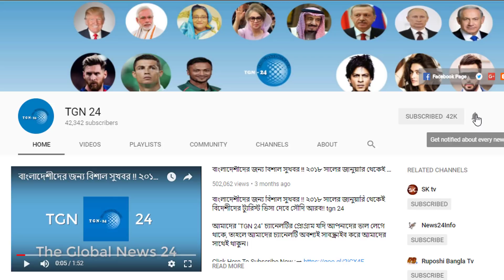যুবরাজ সালমানের অবস্থান জানালো সৌদি রাজ পরিবার। সৌদি যুবরাজ মোহাম্মদ বিন সালমান নিরাপদ ও সুস্থ আছেন।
যুবরাজ সালমানের অবস্থান জানালো সৌদি রাজ পরিবার। সৌদি যুবরাজ মোহাম্মদ বিন সালমান নিরাপদ ও সুস্থ আছেন। সৌদি সরকারের নতুন ঘোষণা অপরাধী মুক্ত সৌদি আরব। সৌদিতে গত ১৮৪ দিনে ২ লাখ ৯২ হাজার প্রবাসী ফেরত গিয়েছে। সৌদিতে হাজীদের এক অমূল সুবিধা দিলো সৌদি বাদশা। বয়স্ক হাজীদের জন্য ফ্রিতে গাড়ির ব্যবস্থা চালু সৌদিতে। সৌদি আরবের সকল ভাইদের জন্য বিশেষ সতর্কতা। সৌদি রাজপরিবার নিয়ে কিছু বললে ৫ বছর জেল ও ৩ মিলিয়ন জরিমানা। হায় আল্লাহ্‌ একি শুরু করলো সৌদি আরব প্রশাসন!! অজানা এক কারনে নারীদের জেলখানায় ভরছে সৌদি আরব সরকার।রমজান মাসে এক মহান আচরন করলেন সৌদি বাদশা সালমান। ১০০০ বন্দিকে মুক্তির আদেশ দিলেন সৌদি আরব বাদশা।সৌদি আরবে হতে দেশে ফিরলো ৬৬ প্রবাসী বাংলাদেশী। সৌদিতে প্রবাসীদের কাজ না দিয়ে পাসপোর্ট কেড়ে নিচ্ছে। সৌদি যুবরাজ জীবিত দাবি আরব নিউজের। সৌদি প্রবাসী ভাইরা আপনারা যুবরাজ বেচে থাকলে কি খুশি না অখুশি? কী হয়েছে সৌদি যুবরাজ মোহাম্মদ বিন সালমানের ?

সৌদি আরবের সকল ভাইদের জন্য বিশেষ সতর্কতা। সৌদি রাজপরিবার নিয়ে কিছু বললে ৫ বছর জেল ও ৩ মিলিয়ন জরিমানা। হায় আল্লাহ্‌ একি শুরু করলো সৌদি আরব প্রশাসন!! অজানা এক কারনে নারীদের জেলখানায় ভরছে সৌদি আরব সরকার।রমজান মাসে এক মহান আচরন করলেন সৌদি বাদশা সালমান। ১০০০ বন্দিকে মুক্তির আদেশ দিলেন সৌদি আরব বাদশা।